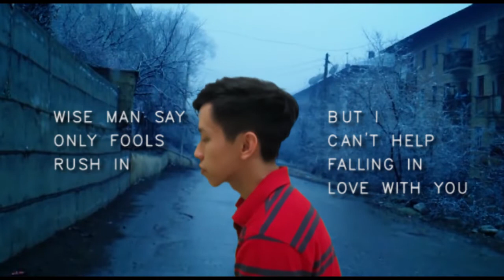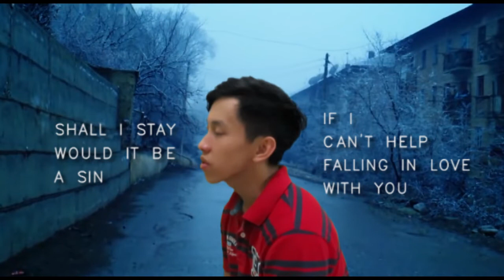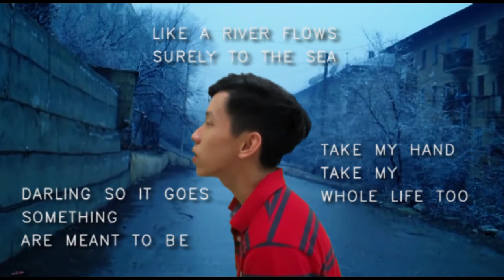Can't Help Falling In Love Elvis Presley Cover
Heyy there 👋 Welcome back to Cover World, this time i'm bringing you an old famous song by Elvis Presley, "Can't Help Falling In Love". Arranged with :
Drum Kits, Piano, Strings, French Horn and Vocal.